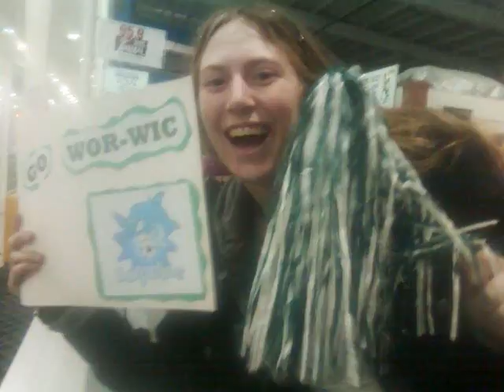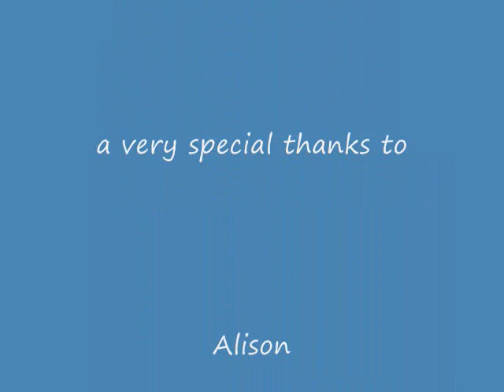Wor Wic Soccer Club Rock You